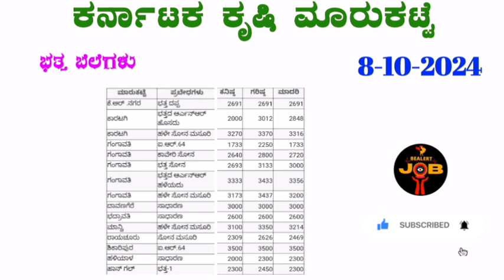8-10-2024 Today Rice prices in Karnataka ಭತ್ತ ಗರಿಷ್ಠ ಬೆಲೆ ಎಷ್ಟು?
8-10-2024 Today Rice prices in Karnataka ಭತ್ತ ಗರಿಷ್ಠ ಬೆಲೆ ಎಷ್ಟು? kannada @BealertJob

1 kg onion price in bangalore,
onion price today,
onion prices,